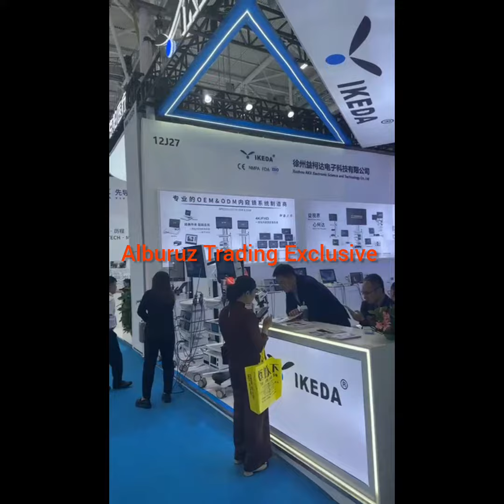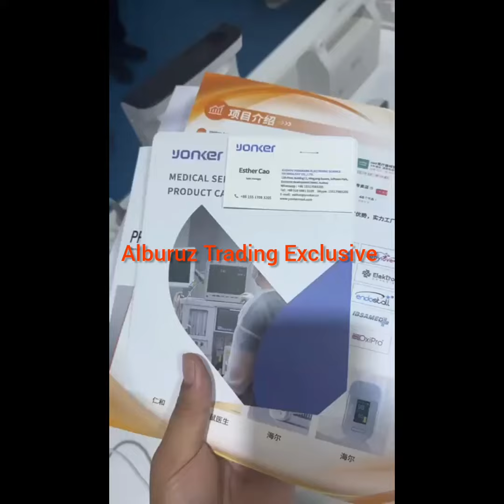CMEF 2023 @ SHENZHEN, CHINA, MEDICAL FAIR IN CHINA 2023... ALBURUZ TRADING, 01911729778